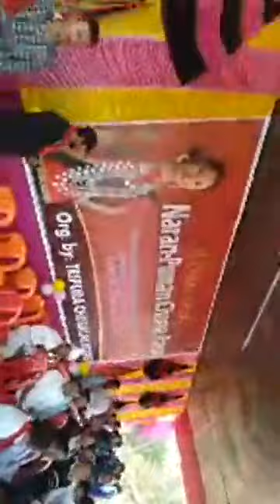PUMANG# PANDANI MANGPLI